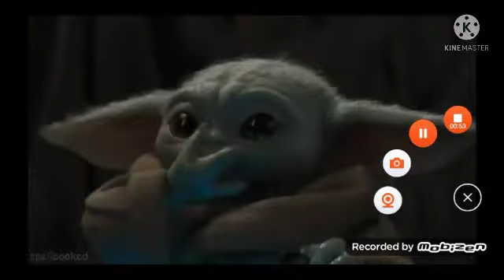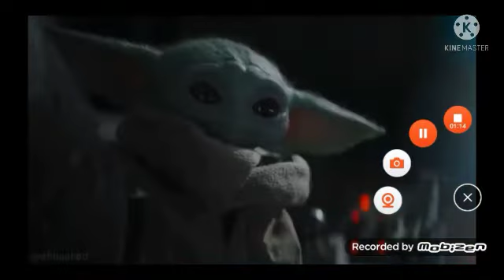Baby Yoda being adorable (with subtitles)